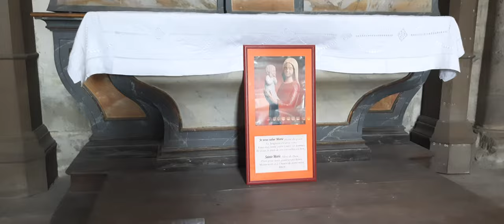visite de Saint-Antoine de l'abbaye numéro 2